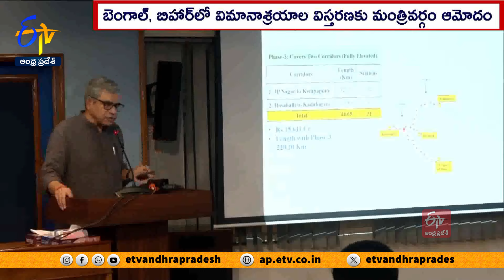Union Cabinet Approves Metro Projects in 3 Cities, 2 Airport Facilities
త్వరలో అసెంబ్లీ ఎన్నికలు జరగనున్న మహారాష్ట్రలోని పుణె, ఠాణే నగరాలకు..కేంద్ర ప్రభుత్వం మెట్రో రైలు ప్రాజెక్టులను మంజూరు చేసింది.ప్రధాని నరేంద్ర మోదీ అధ్యక్షతన సమావేశమైన కేంద్ర మంత్రి మండలి. వీటికి అనుమతించినట్లు సమాచార, ప్రసార శాఖ మంత్రి అశ్వినీ వైష్ణవ్ తెలిపారు. బెంగళూరు. మెట్రో ప్రాజెక్టు-3లోని రెండు కారిడార్లకు కూడా కేబినెట్ ఆమోదం తెలిపిందన్న ఆయన.. 44.65 కిలోమీటర్ల పొడవైన మార్గంలో 31 స్టేషన్లు ఉంటాయని వెల్లడించారు. పుణె మెట్రో ఫేజ్ -1 ప్రాజెక్టుకు చెందిన.. PCMC నుంచి స్వర్గేట్ మార్గాన్ని. 5.46 కిలోమీటర్ల పొడవున విస్తరించటానికి అనుమతించామని చెప్పారు. 29 కిలోమీటర్ల పొడవైన. ఠాణె ఇంటిగ్రల్ రింగ్ మెట్రో రైల్ కారిడార్ కు అనుమతించామని తెలిపారు. పశ్చిమ్ బెంగాల్ లోని. బాగడోగరా, బిహార్ లోని బిహటా విమానాశ్రయాలను విస్తరించే ప్రతిపాదనకూ కేంద్ర మంత్రిమండలి ఆమోదం తెలిపిందని పేర్కొన్నారు. జూన్ నుంచి ఇప్పటివరకు మౌలిక వసతుల ప్రాజెక్టుల కోసం. కేంద్రం 2 లక్షల కోట్ల రూపాయల వ్యయమయ్యే ప్రతిపాదనలకు అనుమతులిచ్చిందని. అశ్వినీ వైష్ణవ్ వెల్లడించారు.